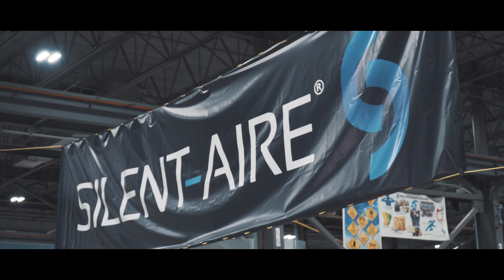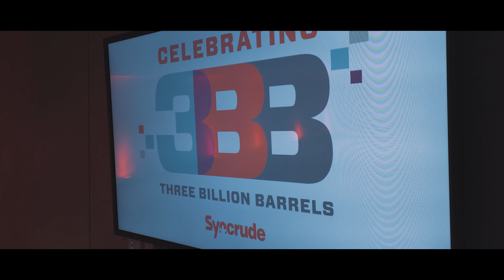A day in the life | Jason Kenney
While no day has yet been the same twice, I've had a lot of folks ask what a day can be like in my shoes as we work on your behalf to keep the commitments we made to Albertans.

Here's a behind-the-scenes look at a one day from this fall.